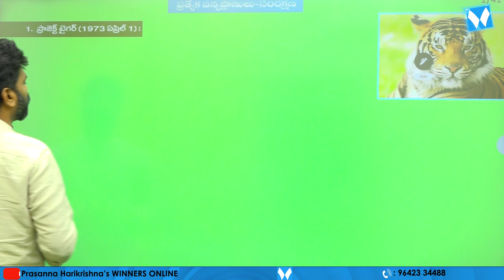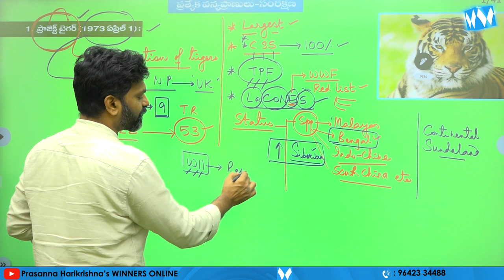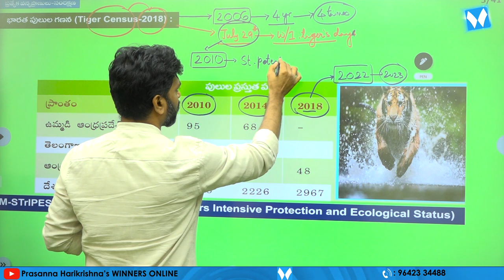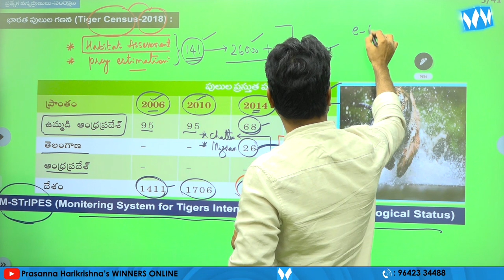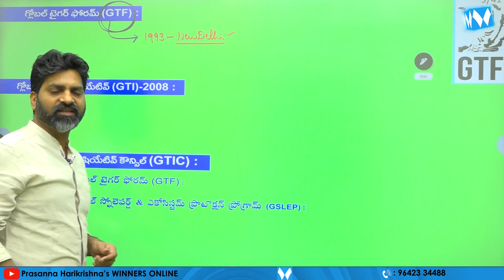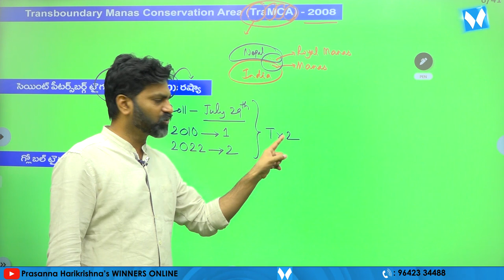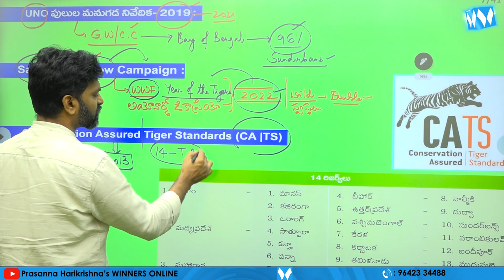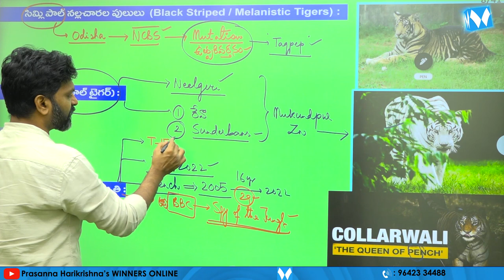ప్రాజెక్ట్ టైగర్ | PROJECT TIGER | ENVIRONMENT VIDEO CLASSES | PRASANNA HARIKIRSHNA